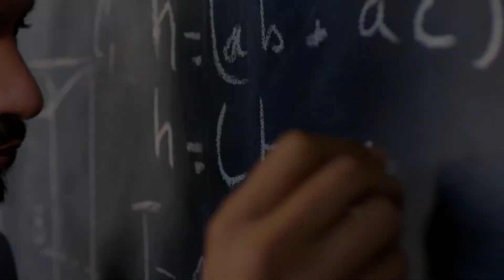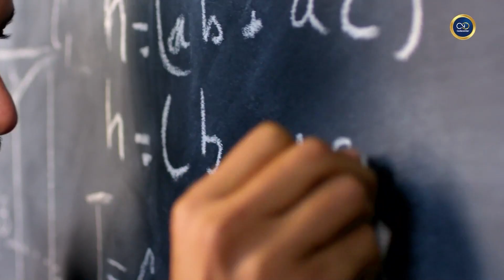Hablemos de la carrera de Biología 🦈🐛🌿👨‍🔬 con la Bióloga Amapola Varas - Vásquez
PODCAST ROMPECABEZAS DE PROFESIONES  - Capítulo  23 - BIOLOGÍA

Junto a la bióloga Amapola Varas - Vásquez

-Más capacitaciones profesionales 👇👇
▶️ Auxiliar de Veterinaria
▶️ Visitador Médico
▶️ Auxiliar de motos (solo Cuenca)
▶️ Estudios en Argentina (pregrados)
▶️ Maestrías en Argentina
▶️ Ingreso a las Universidades Ecuador
▶️ Community Manager
▶️ Bachillerato acelerado (solo para mayores de edad)
-Visítanos en nuestras Sucursales:
🏢 Quito, Guayaquil, Cuenca, Santo Domingo, Colombia y Argentina, hagan clic en el siguiente link para que tengas contacto con nuestros asesores